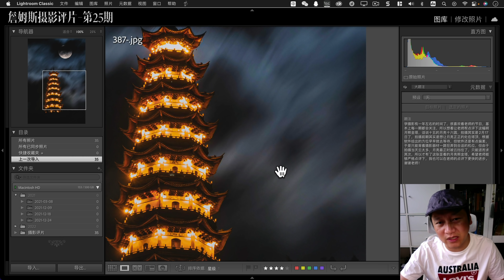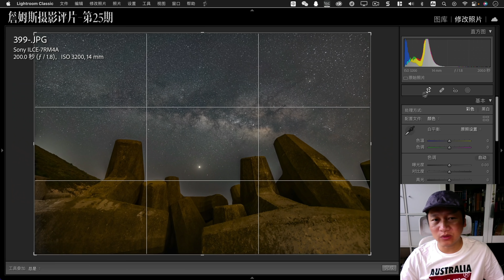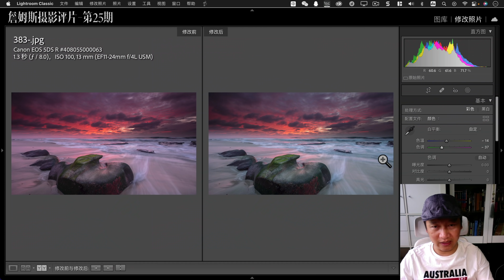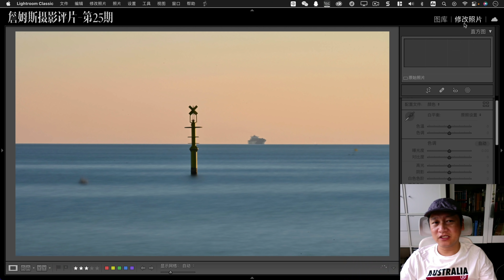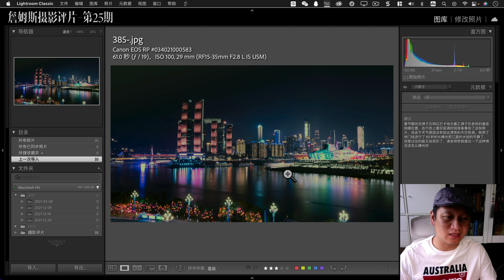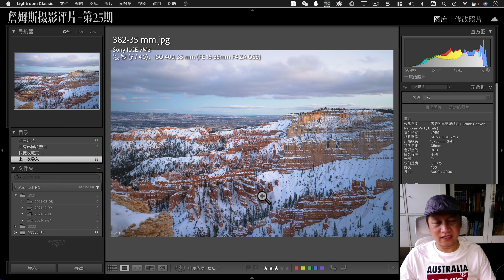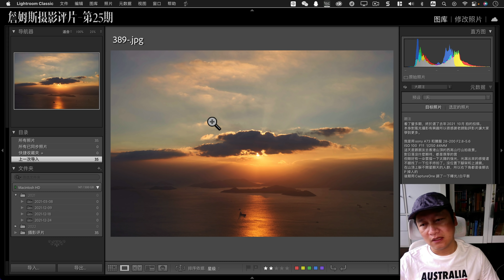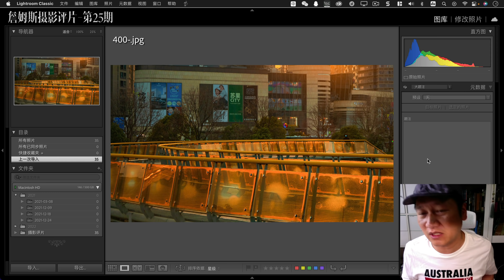【詹姆斯】 【詹姆斯摄影评片】2022年3月 网友作品点评 《摄影评片 • 第二十五集》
9月 澳洲大洋路塔斯马尼亚风光摄影团 （两个空位）
每月一期的网友摄影作品点评，2022年3月24日 Youtube 首播
国内西瓜视频、抖音、今日头条与图虫转播

少说废话，多做改进，帮助大家理解和提升摄影水平，同样也帮我扩宽更多视野。

投稿要求：
投稿开放时间：随时可以发邮件投稿，不限制截稿时间，这期没有赶上，就是下期。
投稿格式：重要的请看三遍
邮件标题：【摄影评片】20xx-xx-xx （改成你的投稿时间） 谁谁谁（替换成你的名字）的作品
文件格式：原尺寸 高清 JPEG 格式 （包含 EXIF 信息）
数量：每人每月限制一张（投稿两张者视为自动放弃点评资格）
图片介绍：100-200字简介）包括但不限于为什么拍这张照片，为什么喜欢，想被点评什么，不满100字视为自动放弃点评资格。
不被点评的照片包括：（重要的话看三遍）
手机拍摄的作品
 到此一游的随拍
没有按照投稿格式的作品
  “批判才是最好的学习，如果想求表扬不能接受批评的，有颗玻璃心的，就求放过吧” ，《摄影评片》是詹姆斯于震和网友自娱自乐的地方，有所谓的投稿要求并不是看不起谁谁，而是简化数据收集和分析作品的时间。

1x：jamesphotography
Ins：jamesphotography_com_au/
Linkin：jamesphotography